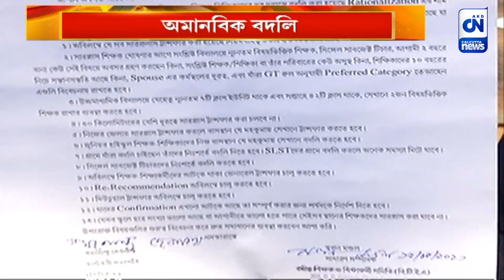অমানবিক বদলি, সমস্যায় শিক্ষক-শিক্ষিকারা | CN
রাজ্য সরকারের  অমানবিক বদলির ফলে সমস্যায় পড়েছেন শিক্ষক শিক্ষিকারা। এরই প্রতিবাদে এবার পথে নামলেন বঙ্গীয় শিক্ষক ও শিক্ষা কর্মী সংগঠন।